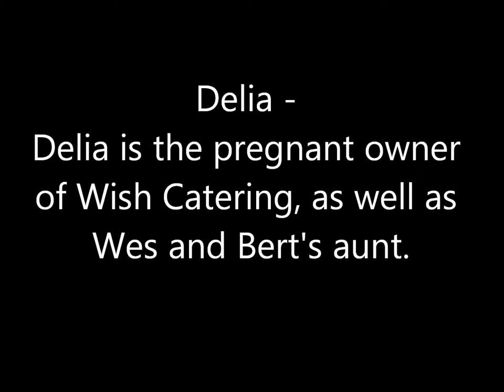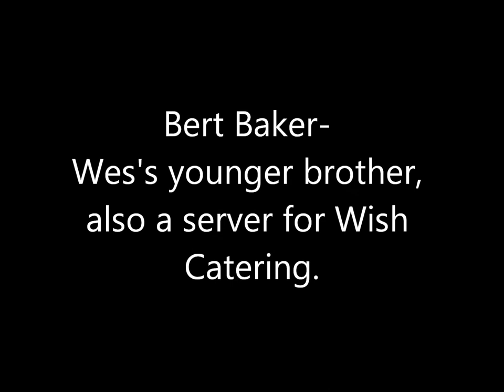the truth about forever book trailer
The truth about forever, By: Sarah Dessen. - Book Trailer